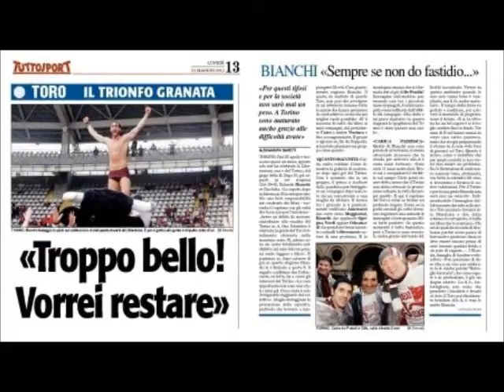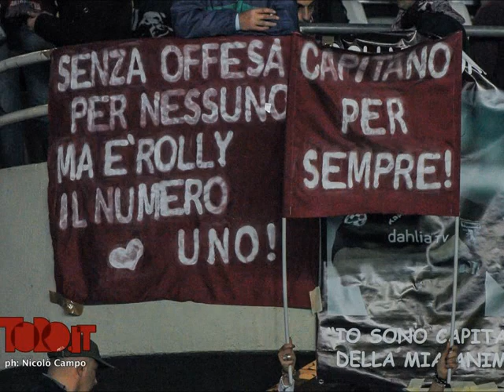01/07/13 - Rolando Bianchi a Radio Sportiva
Rolando Bianchi a Sportiva: "Toro, me ne vado da uomo. Il mio futuro a giorni. Il Bologna? Piazza ok"
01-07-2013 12:08 - Calcio Serie A , Esclusive Radio Sportiva
Rolando Bianchi, da oggi ex giocatore e capitano del Torino, è intervenuto in diretta a Radio Sportiva.

"A Torino 5 anni fantastici, ieri è stata una giornata particolare. Ma questo è il calcio, sono pronto per ripartire. Il momento più bello e quello più brutto? Quello più bello è stato quello della promozione in Serie A di due stagioni fa, auguro a tutti di vivere un´avventura così a Torino. Brutto ma anche bello è stato l´addio al Torino, bello perchè ho visto quanto affetto mi ha dato la gente. Momenti brutti, un po´ ce ne sono stati, dall´addio in quel modo alla retrocessione, ma ho sempre cercato di passare dal negativo al positivo, mi ha permesso di crescere tanto. Sono arrivato al Toro da ragazzo e me ne vado da uomo. Che non c´erano possibilità di restare l´avevo capito da due anni, ma l´importante era non mollare mai e i tifosi l´hanno capito, non mi sono mai tirato indietro, anche in momenti un po´ particolari. Se poteva cambiare qualcosa? Se uno ha la volontà lo fa subito, ma la volontà qui non c´era. Il silenzio è stata la cosa più brutta, ma è il calcio che è diventato così. Il mio futuro? Cerco il divertimento, un progetto che mi faccia vivere la mia passione al massimo. Ancora non ho firmato niente nè ho accordi, adesso voglio fare la scelta migliore per il mio futuro. Voglio tornare a divertirmi. Bologna? Un ambiente sano, una bella società e una città fantastica. Ha tutte le carte in regola per un giocatore di calcio per lavorare con serenità. All´estero? Avrei una gran voglia di riprovarci. Al City mi son mangiato diverse occasioni, ma la voglia di riprovare c´è sempre. Deciderò il mio futuro a breve, voglio lavorare per il futuro ritiro. Di offerte, per fortuna, non ne manca. Ogbonna alla Juve? Per me lui è come un fratello, mi auguro che possa vincere tutto, è un ragazzo eccezionale. Dispiace vada via, io speravo andasse al Milan! Ma è una sua scelta, la rispetto".
Fonte: Esclusiva Radio Sportiva
PS: Grazie a Maria G. per la registrazione audio della diretta  e a Christopher Peet, Dreosti, Toro.it etc per le foto utilizzate in questo filmato